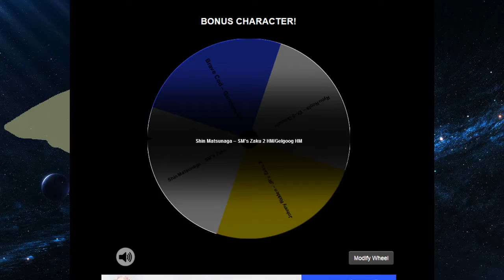The Conquest of Mark Curran: SDGundam GGG 26 (Cross Dimention:0079 p1)